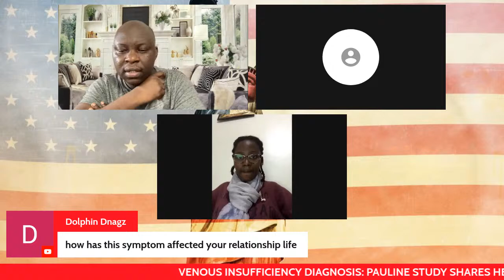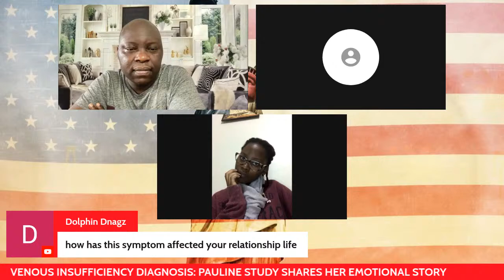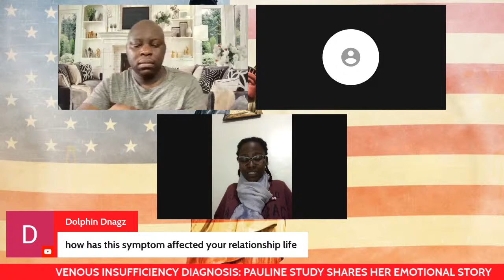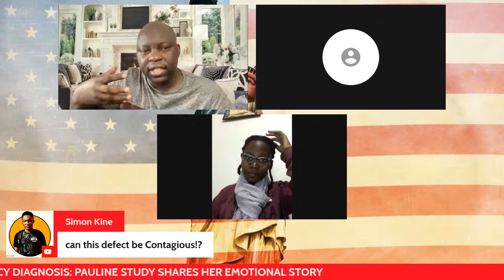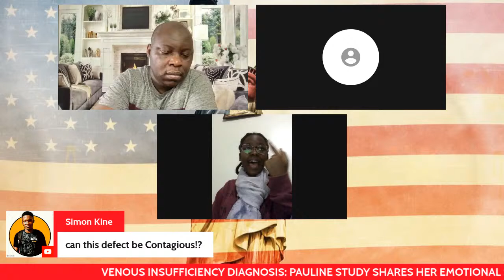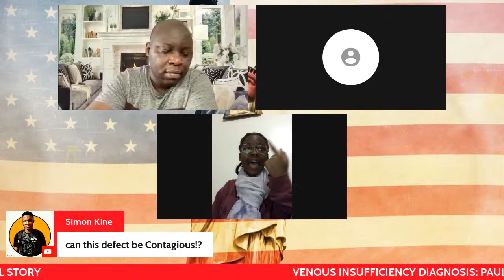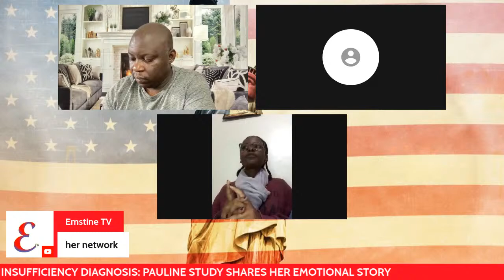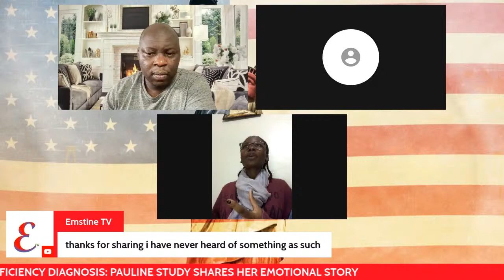Diagnosed with VENOUS INSUFFICIENCY: Pauline Study Story (Venous Insufficiency awareness)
Pauline Study finally diagnosed with venous insufficiency after ten years of limbs pain and a lot of stigmas.

Venous insufficiency is a vein disorder/disease that affects the valves in the veins of your legs and makes it hard for them to push blood to your heart.

Pauline tells this story because has been going through a lot of social stigmas and thought people ought to know her story and stop sidelining her and those with this disorder.

It took her a lot of courage to come and share this emotional story.